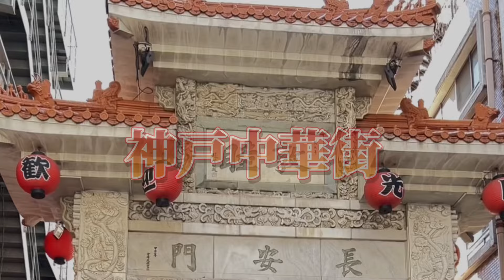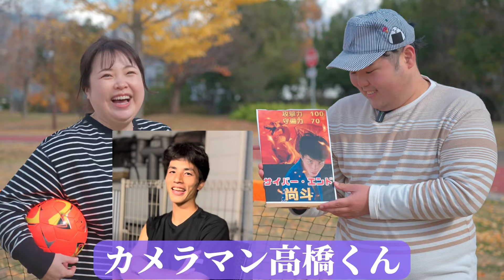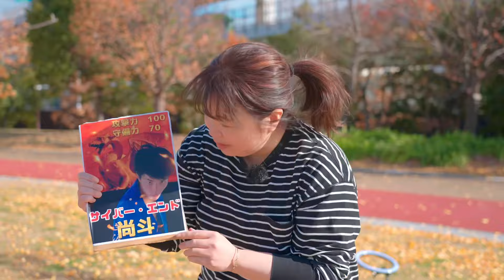【神戸中華街】これがほんまの泥試合。焼き小籠包ゴチをかけえPK対決！神戸南京町を味わい尽くす旅②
本年もガッテン令和組。を何卒宜しくお願い申し上げます☺︎

そして更新が遅れてしまい誠に申し訳ございませんでした。
本年は更新頻度キープできるよう全力を尽くしたいです🍙‼️

ガッテン令和組。が今回旅にやってきたのは、
神戸中華街は南京町‼️常に行列が絶えない焼き小籠包と焼きビーフンが大人気のお店ユンユン。
普通に食べて終わっては楽しくないので
焼き小籠包ゴチをかけてPK戦に挑みます⚽️

◉普段何やってるん？
がん岩井（岩井利和）
劇団ひとみしりの座長として執筆活動。
役者として食べていく為に、アルバイト2個掛け持ちしながら平和に生きる

雨音テン（あまねてん）
プラスサイズモデルで女優。
KYARAKOI.actと言う事務所を設立し
キャスティング、プロデュース業も行う。
ガッテン令和組。の企画・立案・編集も行う
常に休みたい気持ちでいっぱいなのに
休めない性格。

______________◉いつ更新するの？
毎週土曜日19時更新！